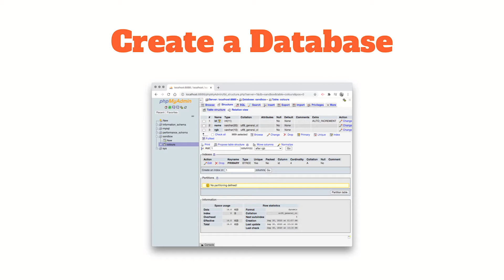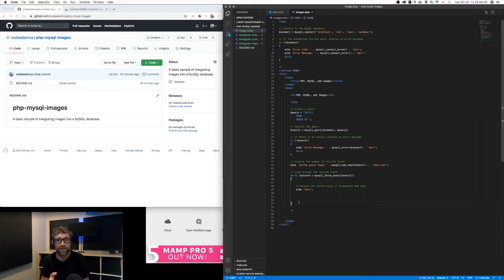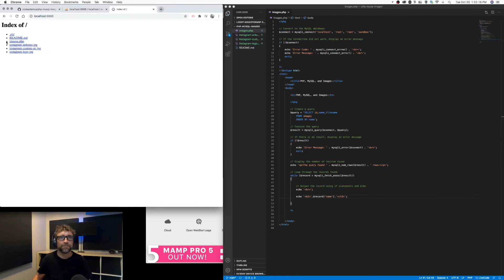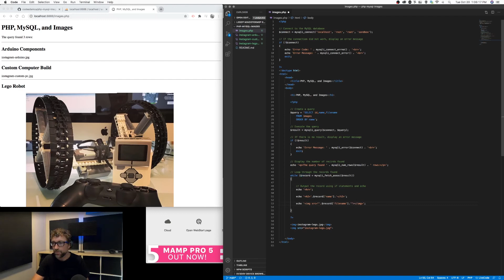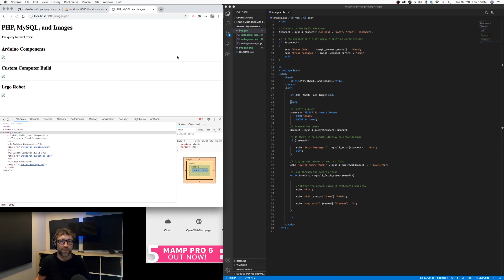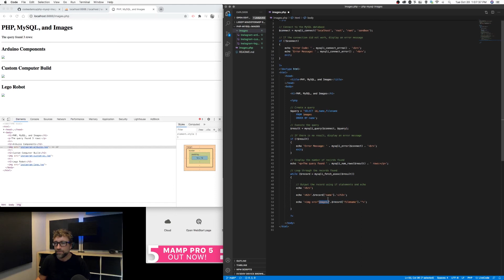Displaying Images from a MySQL Database using PHP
This is a video walk through of placing image content inside a MySQL database and then using PHP and SQL to extract the content from the MySQL database into an HTML webpage.